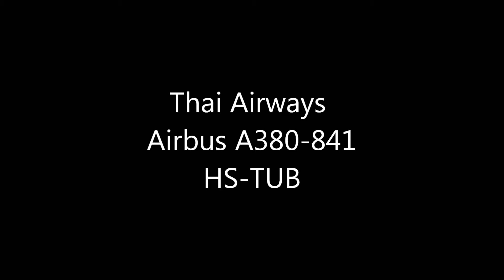[HD]タイ国際航空A380成田空港に着陸!!1HS-TUB